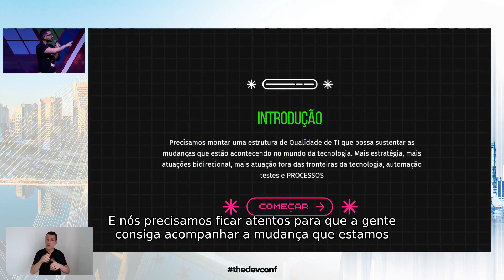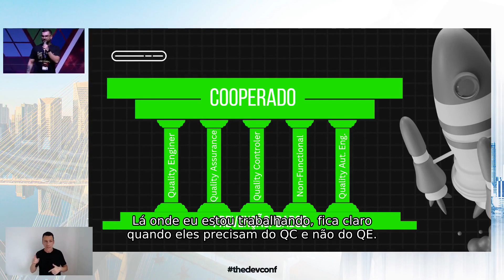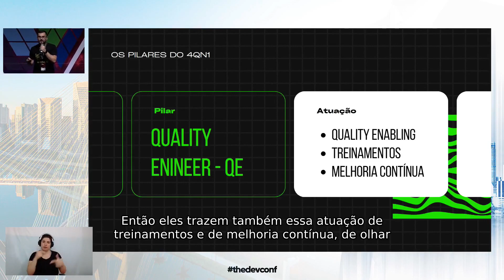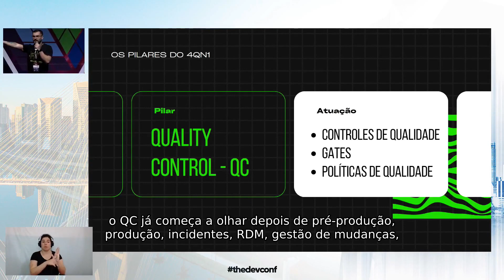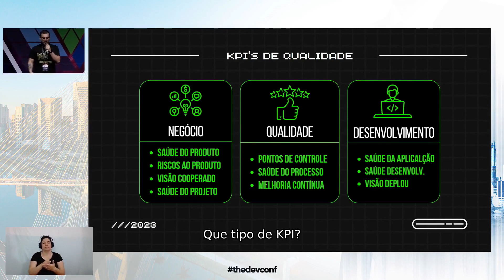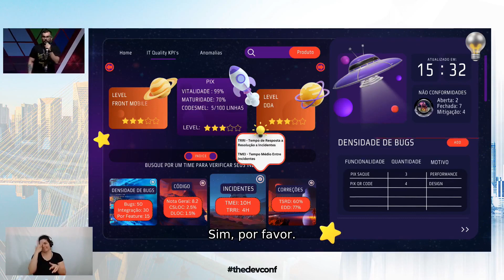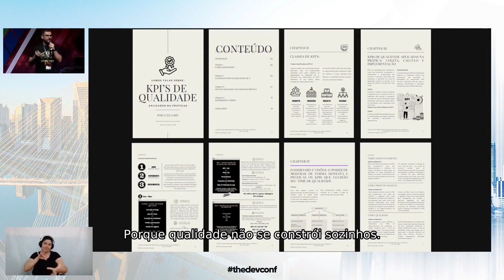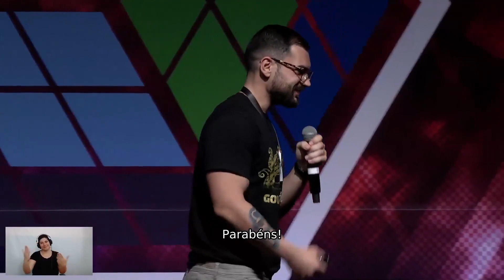Modelo de Gestão da Qualidade 4QN1| Luiz Lohn#TheDevConf